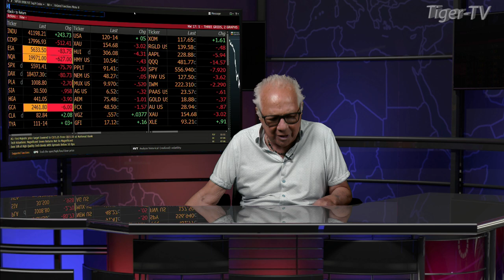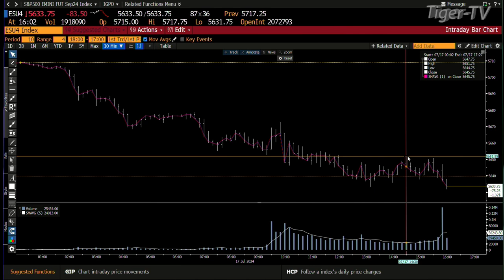July 17th 4PM ET Market Update on TFNN - 2024